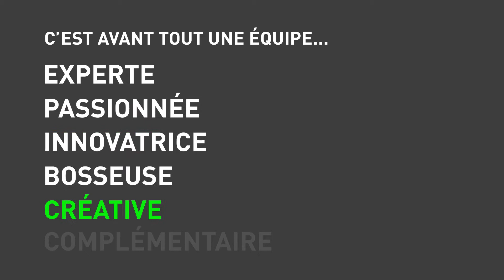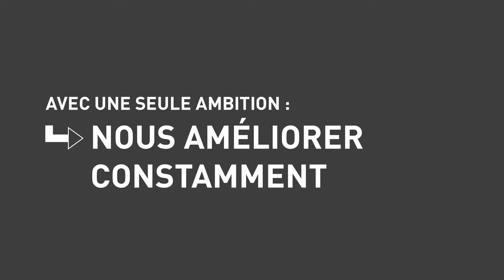Marque Employeur - AKTID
Vidéo institutionnelle mettant en avant la marque employeur au sein de l'entreprise AKTID. Écrans motion design pour guider le scénario. Tournages avec la caméra BlackMagic UrsaMini 4,6k lors d'événements ou séminaires de l'entreprise.